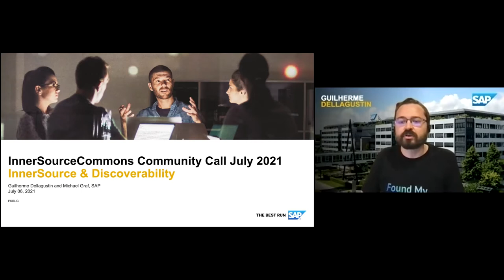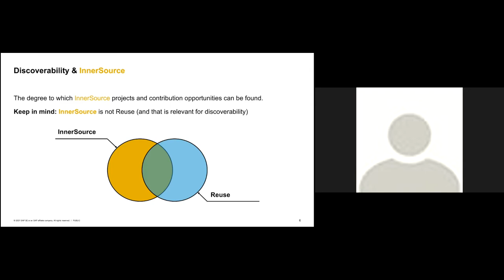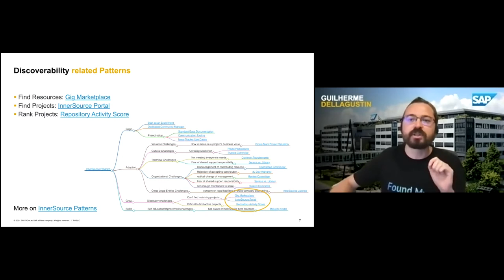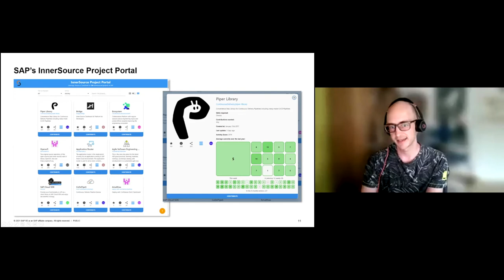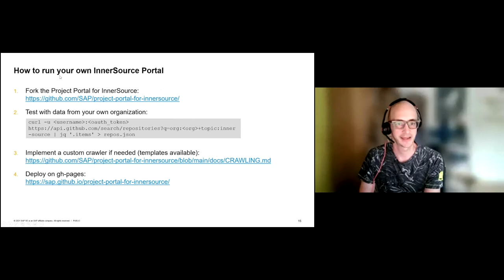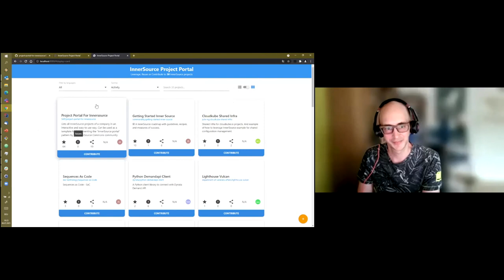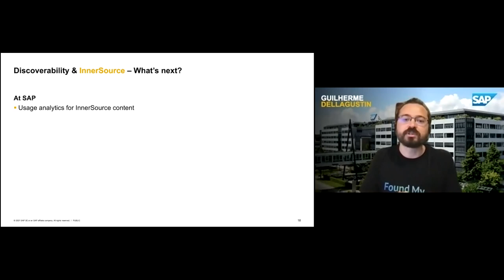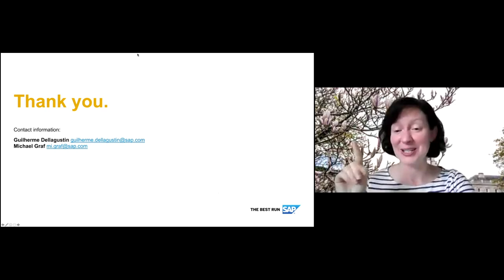InnerSource & Discoverability - Community Call with Michael Graf and Guilherme Dellagustin from SAP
SAP announced the release of their InnerSource Project Portal at our Dec 2020 Summit. Since then, it has been called out by many of our community as a great starting point in their InnerSource efforts. For our July Community Call, Michael Graf and Guilherme Dellagustin from SAP joined us once again to talk about InnerSource project discoverability and how to best use the portal.

Please note that for InnerSource Commons Community Calls, the presentations are shared afterwards, but the community discussion is held under Chatham House Rules.

Guilherme Dellagustin
Guilherme is a multipurpose developer at SAP, Globalization Services, passionate about everything in software, especially in InnerSource and Open Source.

Michael Graf
Michael is software developer at SAP and Open Source enthusiast. He loves evangelizing technology, sharing knowledge, and collaborating with the community.